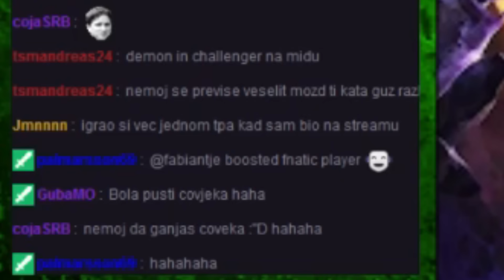Febiven na streamu + URF | Stream highlights